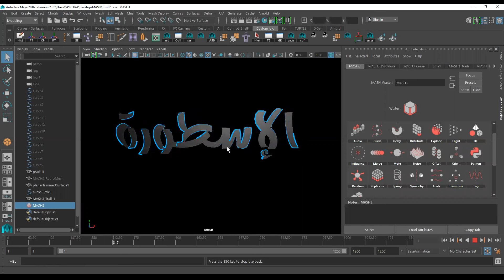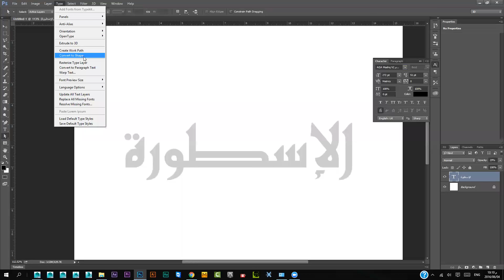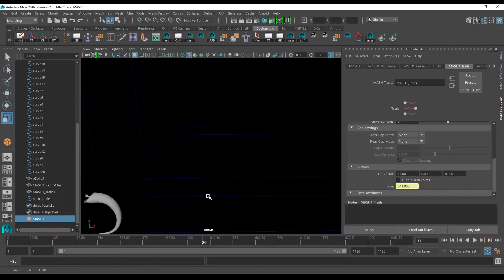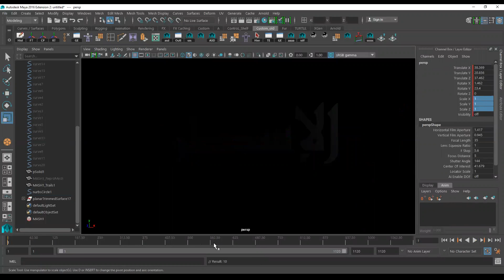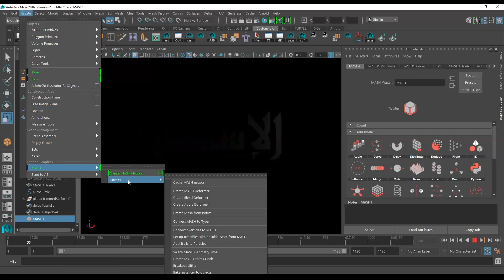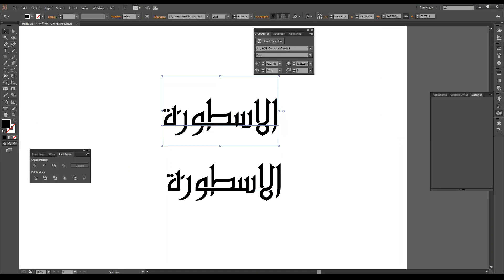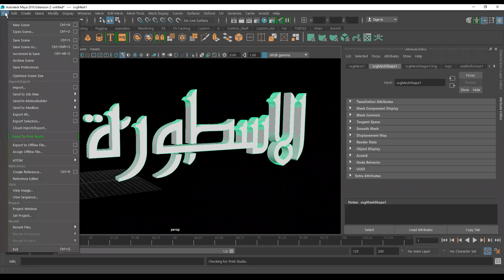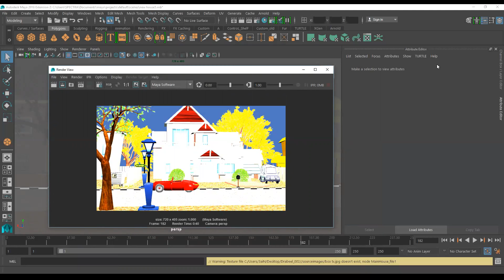Maya Meeting 005 Mash 2016, Curve & Trails